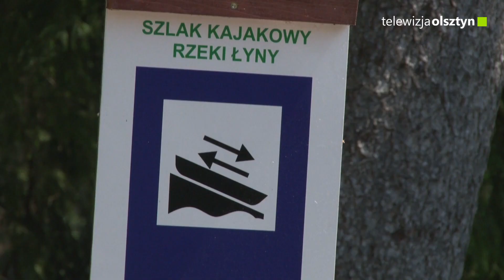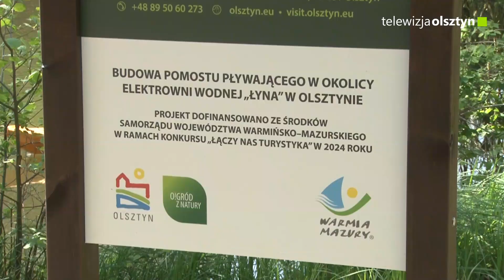Nowy pomost dla kajaków już otwarty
Nowoczesny łapacz dla kajaków pozwoli na swobodne i bezpieczne wyjście z wody kajakarzom kończącym spływ Łyną, w pobliżu elektrowni wodnej. To ważne udogodnienie dla wszystkich chętnych do korzystania z tej formy wypoczynku, tym bardziej, że spływy kajakowe w naszym mieście cieszą się coraz większym zainteresowaniem. W minionym roku ze spływu Łyną skorzystało co najmniej 20 tys. osób.